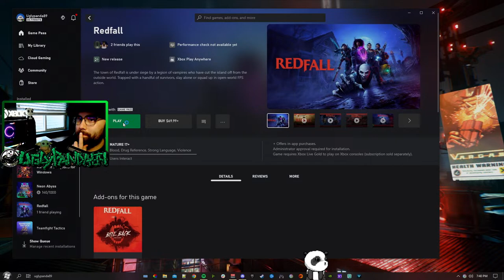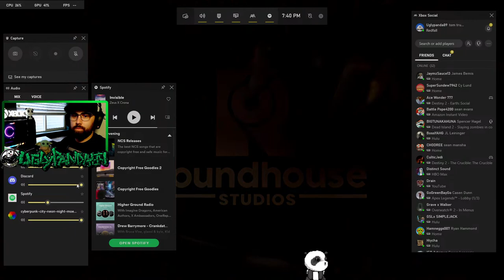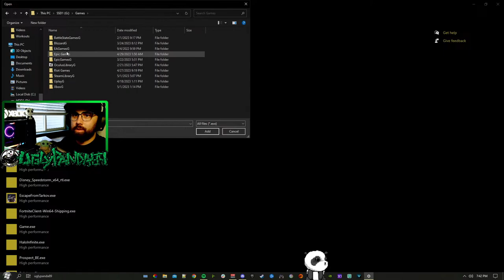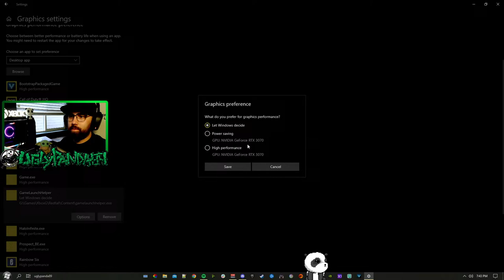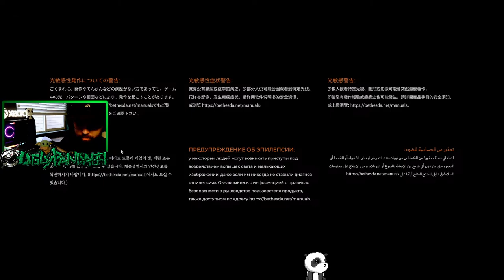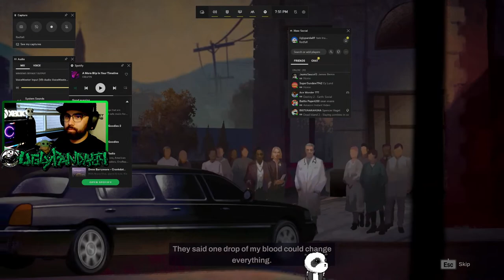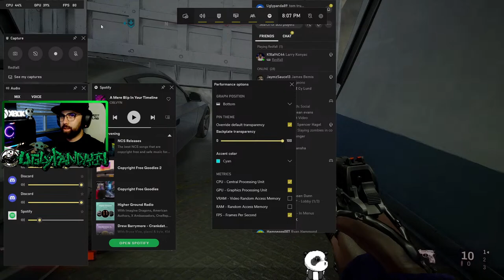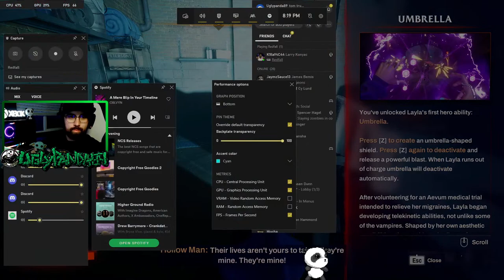🔴 Live - Redfall Day 1 Playthough | Redfall Gameplay And Playthrough Pt. 1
- EVGA GeForce RTX 3070 FTW3 ULTRA GAMING LHR Graphics Card

- 32GB  Crucial Ballistix Sport LT/Ripjaw DDR4-3200mhz

- MSI X370 XPower Gaming Titanium AM4 Motherboard

- EVGA SuperNOVA 850 GT, 80 Plus Gold 850W Power Supply

- SanDisk X400 512 GB M.2-2280 Solid State Drive

- Phanteks Eclipse P350X ATX Mid Tower Case

🎮 Accessories:

- SteelSeries  Apex 7 TKL Wired Gaming Mechanical Red Switch Keyboard with RGB Back Lighting

- SteelSeries Esports Wireless FPS Gaming Mouse – Ultra Lightweight – Prime Edition

- NexiGo Pro USB HD Computer Web Camera

- TENVIS 1080P Webcam (wide angle desk cam)